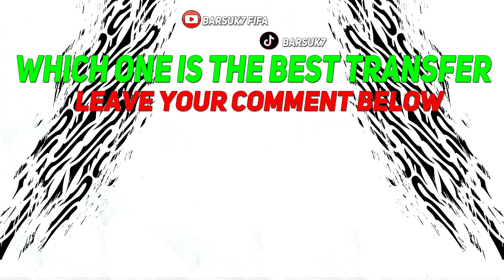ALL CONFIRMED TRANSFERS NEWS SUMMER 2024! ✅😳 ft. SALLAI, EMRE MOR, GHEZZAL...etc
FIFA 25 & EA FC 25  All New Confirmed Transfers & Rumours Summer 2024 - Football! ft. Luca Vignali , Julien Le Cardinal , Thom Haye , Rúben Vinagre , Marko Bulat , Cristiano Ronaldo! Roland Sallai to Galatasaray , Blaz Kramer to Konyaspor , Rachid Ghezzal to Rizespor , Emre Mor to Eyüpspor , Bartlomiej Dragowski to Panathinaikos , Marco Curto to Como , Garry Rodrigues to Sivasspor ,  Aaron Boupendza  to Rapid 1923 , Jerome Opoku to Başakşehir ! Latest Summer Transfers News & Football News!